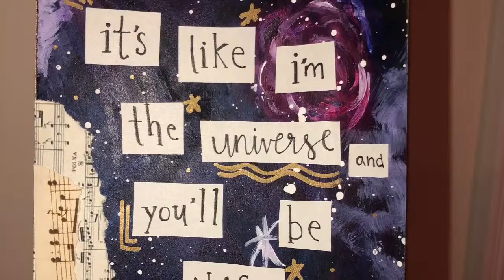February Break French Vlog 2019